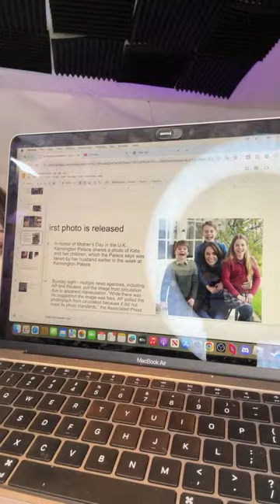Kayla Cauldrons Monday Motivation/ RESET